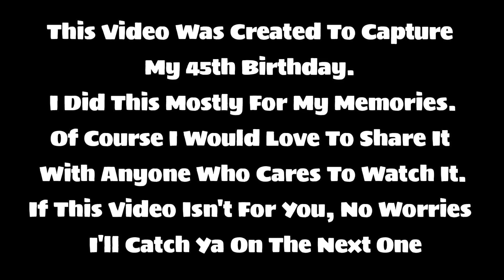How I Celebrated Turning 45! - Green Day - Skateboarding And So Much More!